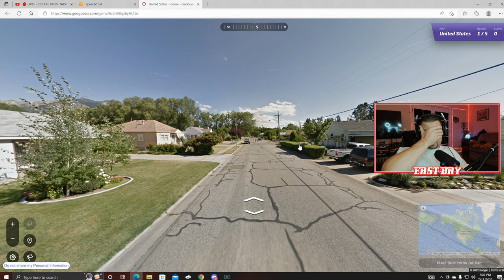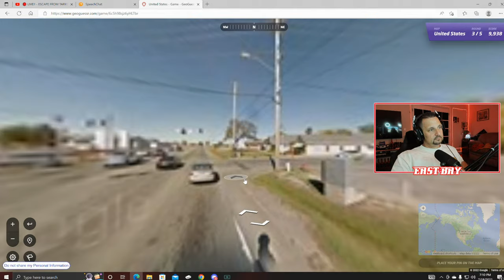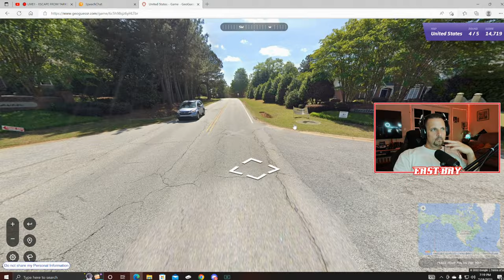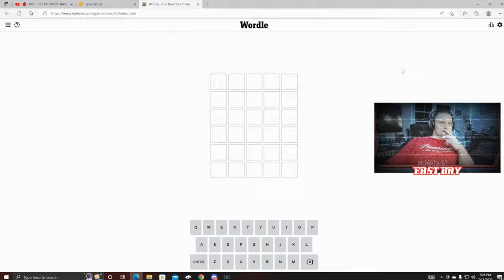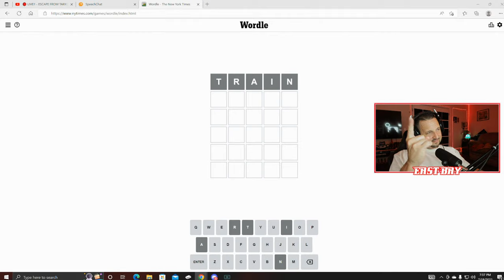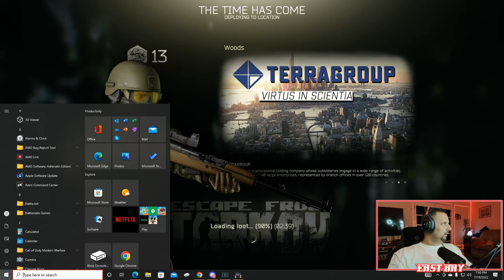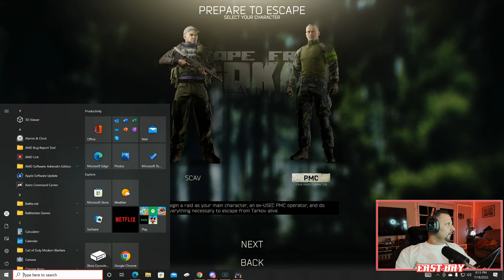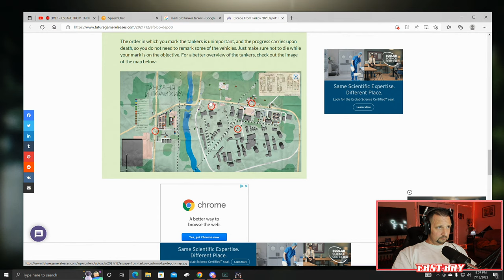🔴 LIVE!! - ESCAPE FROM TARKOV - GRINDING....